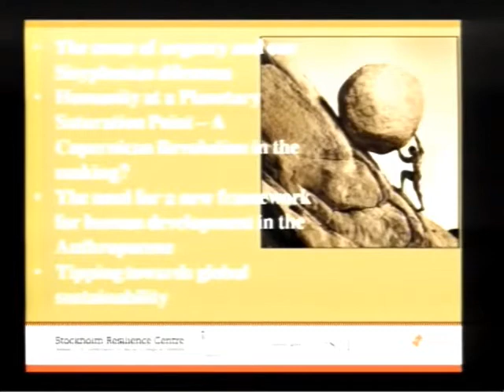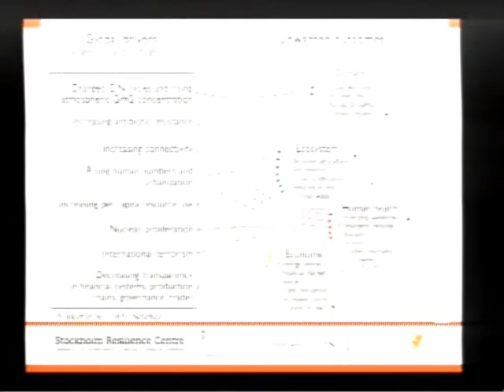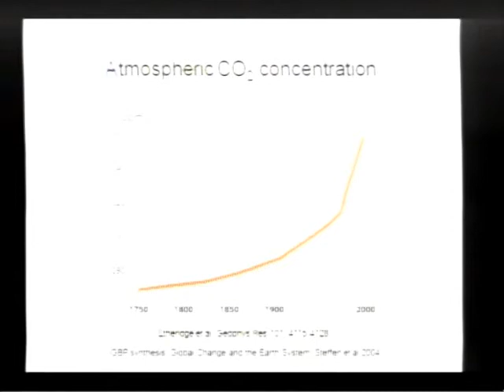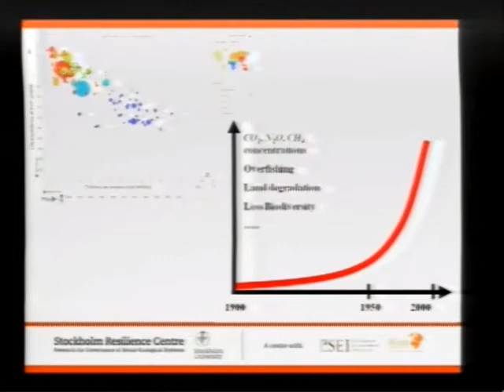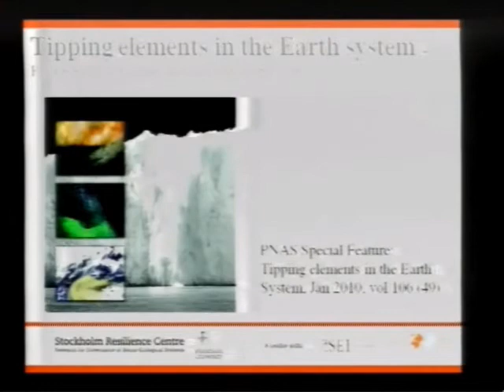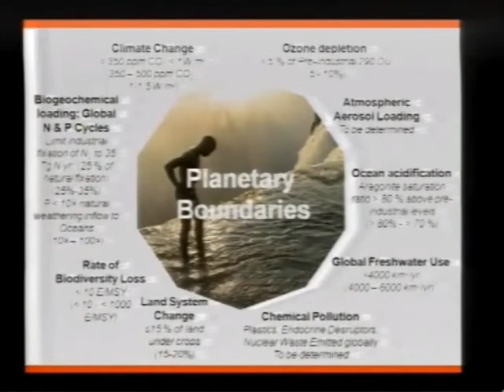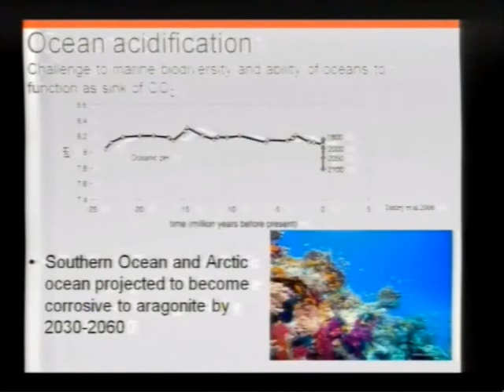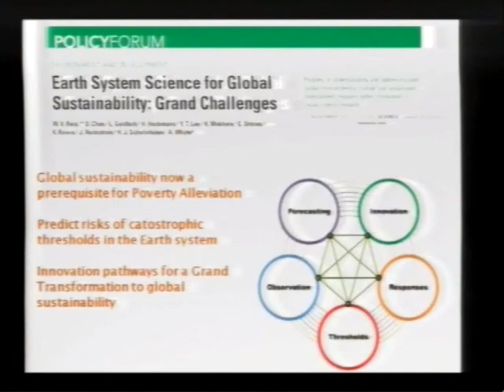Invited Science Lecture Johan Rockström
ICSU 3Oth General Assembly, Rome 2011.
 "Human Development in the Anthropocene"